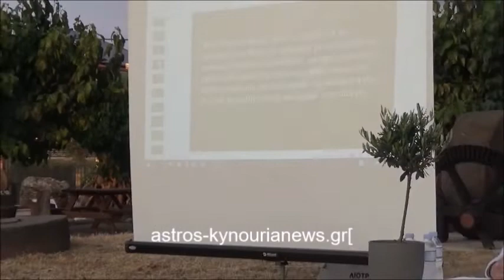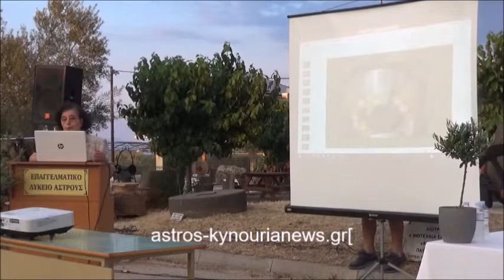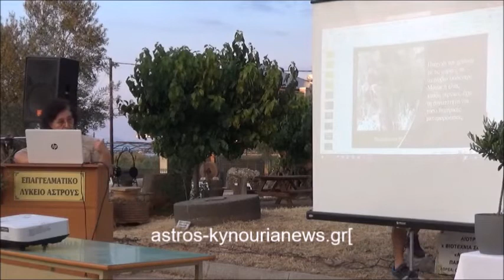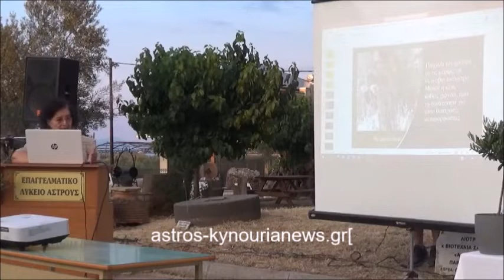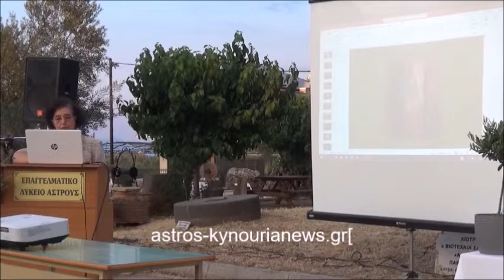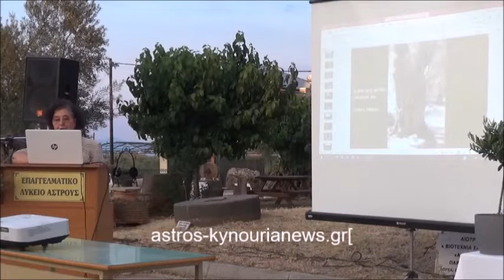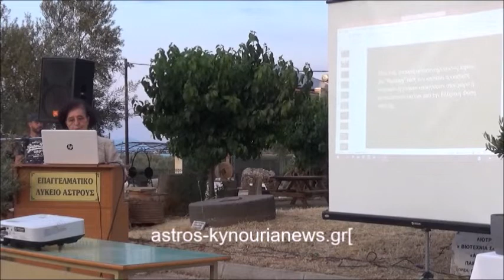astros-kynourianews.gr : Ομιλία κ.Καμηλάκη - Ερευνήτρια Ελληνικής Λαογραφίας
Επιμέλεια-Ρεπορτάζ astros-kynourianews.gr : Φώτης Τζιβελόπουλος-Team Κοιν.Σ.Επ “Promo kynouria”